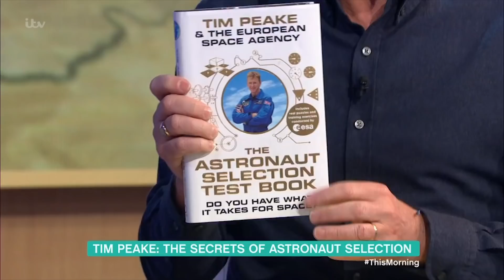Tim Peake on How to Become an Astronaut | This Morning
From visual perception and logic to the ultimate test of physical endurance - a ride in the ‘human gyroscope’ Tim Peak shows us how you too could become an astronaut!